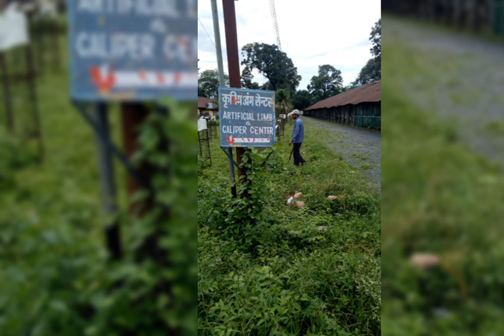सुप्रभात संदेश💐(12 सितंबर 2021)